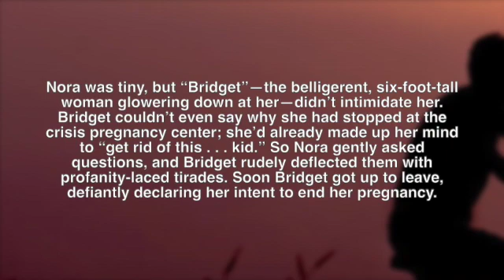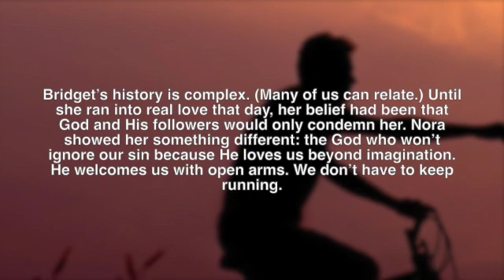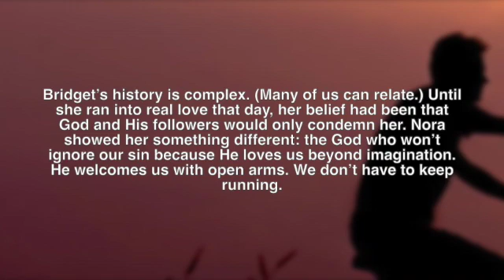AUGUST 15 RUNNING INTO LOVE SD 480p